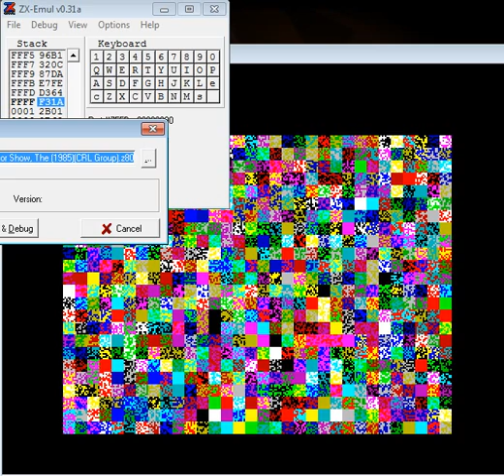The Rocky Horror Show - ZX Spectrum - emulador ZX Emul 0.31a - probado Windows 7 x64